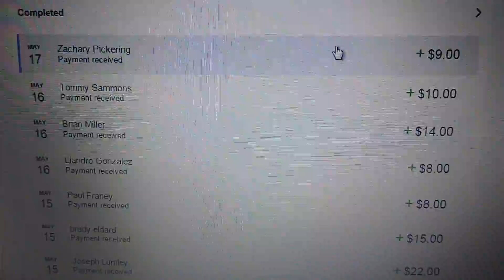Chris R 5/17/15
PP Info